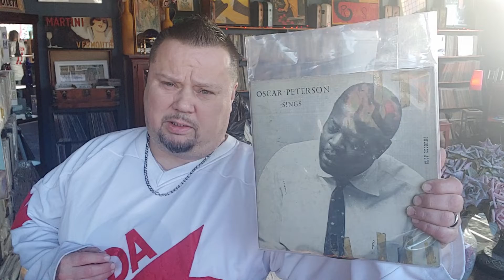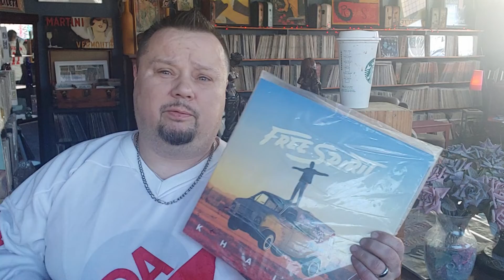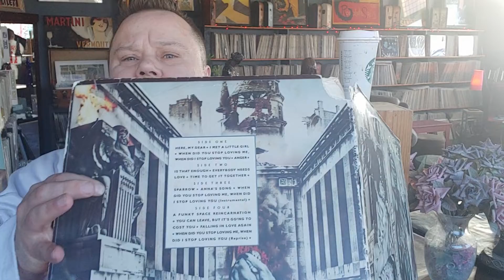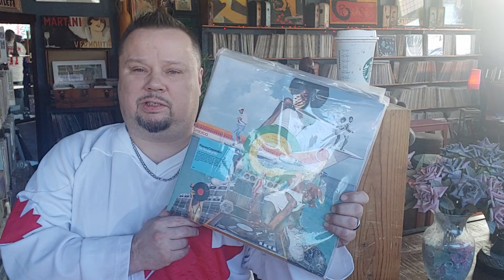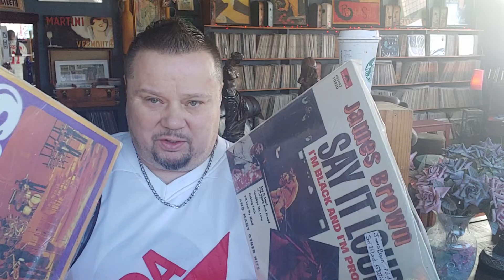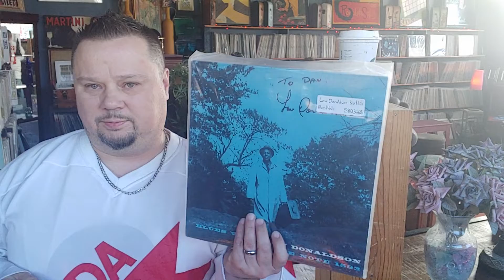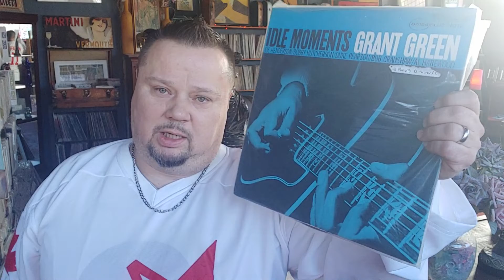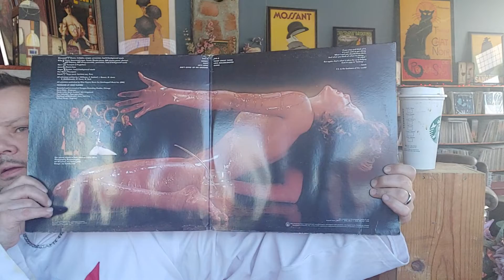#75/ Vinyl tag part 1 We play 20 questions.... About our vinyl....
I dig out some cool stuff, more than jazz here, soul R n B, some Pop, some REAL FUNK. some of the things other poster of this Tag thing, dop noy even know what FUNK is!?!?